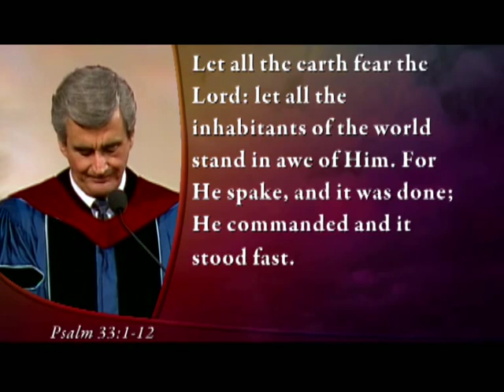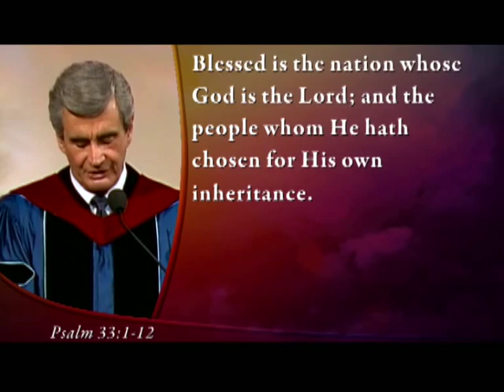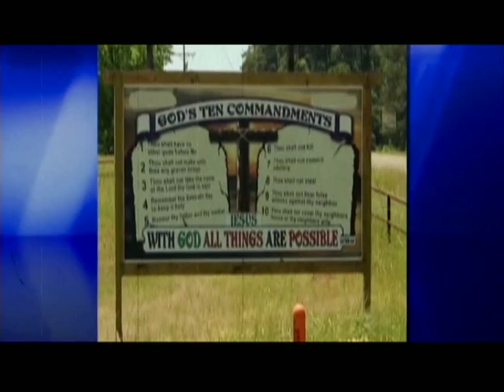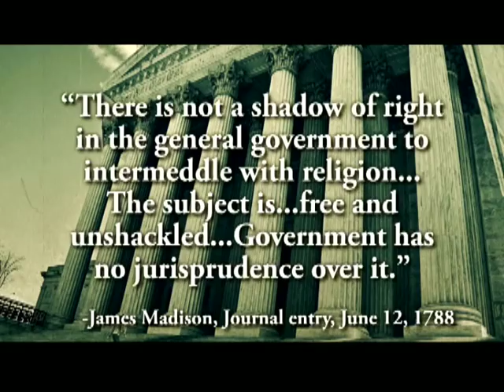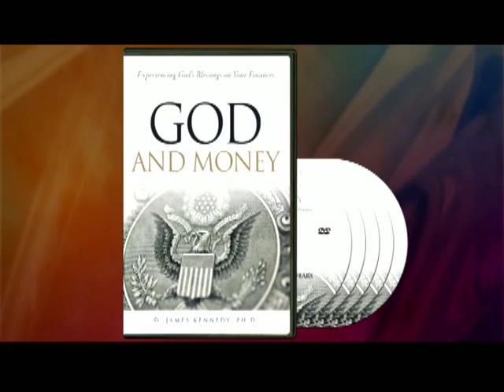Kennedy Classics - America: A Christian Nation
Sermon Description:
What do we mean when we use the phrase, "Christian nation." Does it even matter? Dr. D James Kennedy helps us discover how Christianity is actually being silenced in America as the religious freedoms guaranteed by our Constitution take a back seat to the ways of the popular culture.

Feature Description:
There's no question that our founding fathers deeply valued religious freedom. George Washington said in a letter dated May 10, 1789 that he never would have signed the Constitution if he had ever thought it meant that Christians would lose their rights! What is happening today would shock him and all the other founding fathers. Dr. Jerry Newcombe &amp; John Rabe discuss recent developments in the erosion of our freedoms in America.

Scripture Reference: Psalm 33:1-12